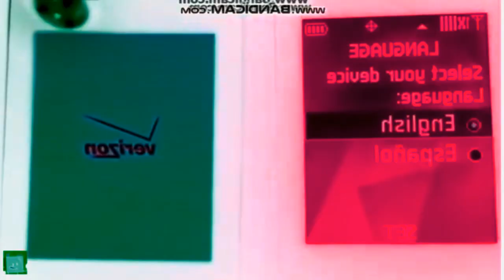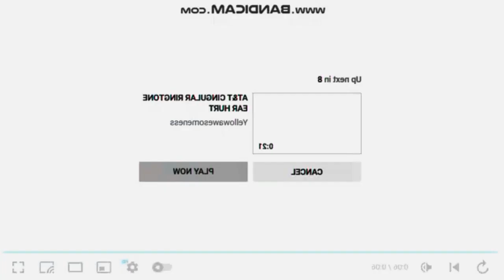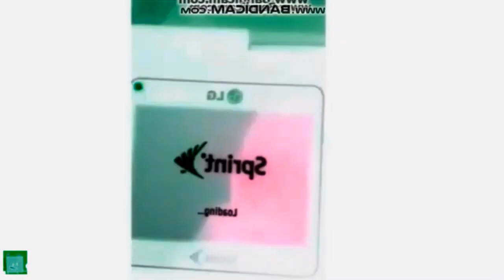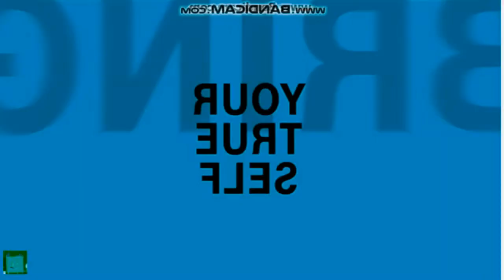Verizon, AT&T, Sprint, and T-Mobile^7 in 952's G major 21